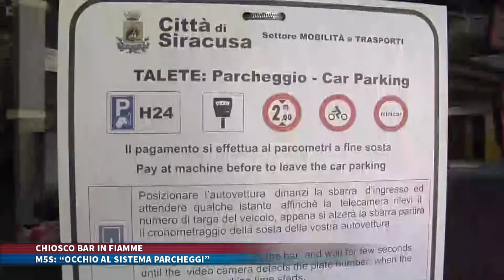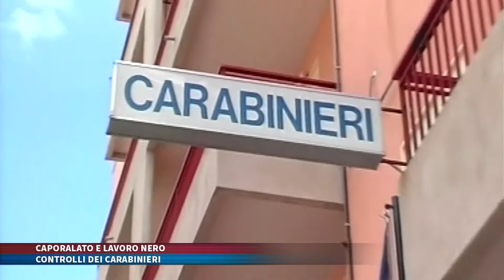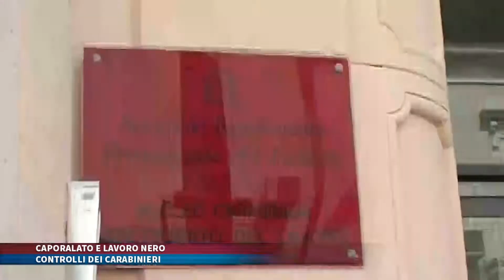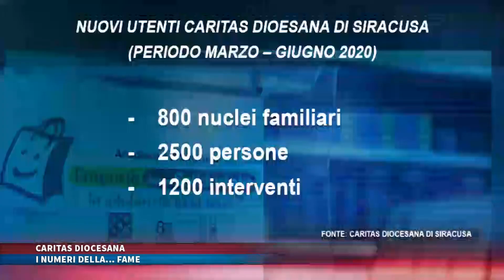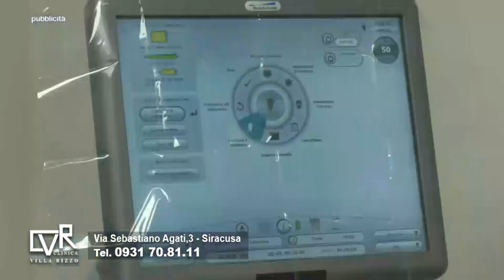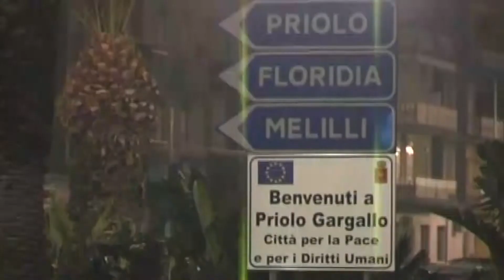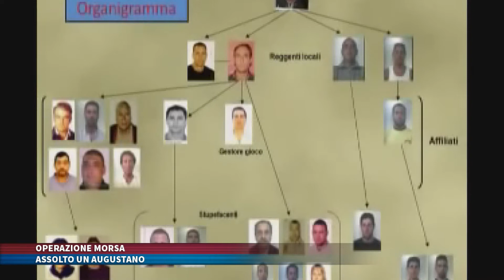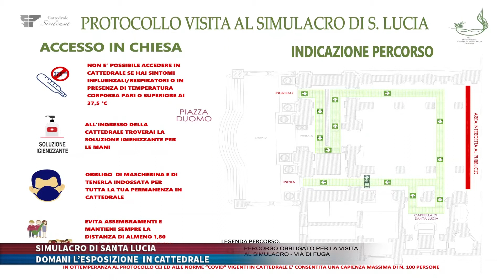TG TRIS del 11 Luglio 2020